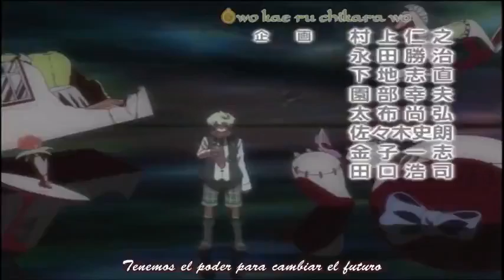Multi anime mangas op 52 ( saison 6)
La saison 6 continue avec le nouveaux multi anime mangas op. amusez vous en la regardant